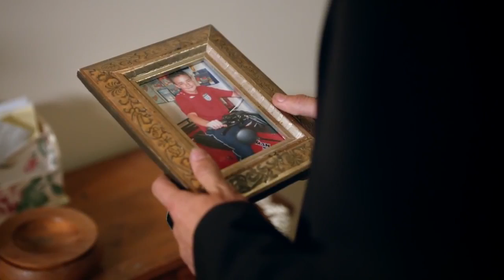The Best Liam Payne Bits of 2013